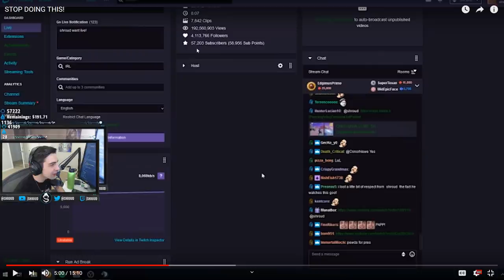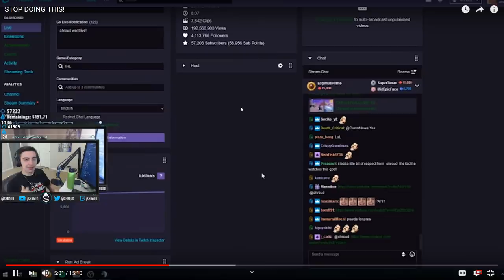WHY I DONT PLAY PUBG MOBILE